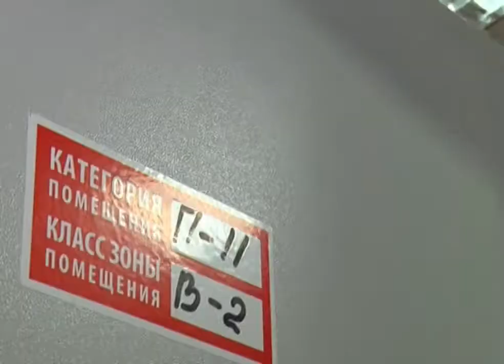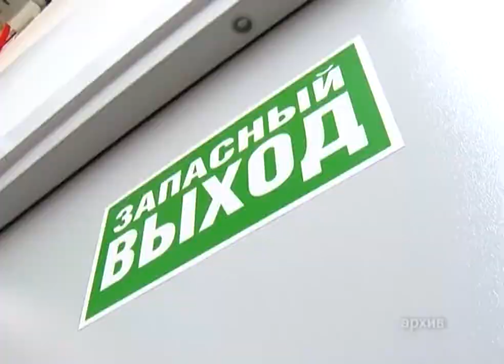ТЦ Пассаж работает в обычном режиме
Коммерсанты стали заложниками проверок проводимых в торговых центрах пожарными инспекторами. Предписание выдают собственникам помещений, а под угрозу попадают даже магазины, в которых нет нарушений. При этом сильно страдает бизнес. Суды и споры сказываются на доходах. Продолжит тему наш корреспондент Николай Свердлов.

Вместо обычной двери, противопожарная. Вместо перегородки из гипсокартона - основательная стена на складе. А еще проходы стали шире... на 30 см. Требования, которые предъявили пожарные инспекторы собственникам площадей в одном из торговых центров Первоуральска.

АННА ОСИПОВА, АДМИНИСТРАТОР ТОРГОВОГО ЦЕНТРА: «Мы все замечания сейчас, в данный момент, устраняем и до срока который нам вынесен мы их устраним».

Ответственность за пожарную безопасность несут собственники площадей в торговом центре. В "Пассаже" их несколько. И почти к каждому из них у сотрудников МЧС были претензии.

Торговый центр "Марс" тоже планировали закрыть. Проверяющим не понравилось, что в здании на путях эвакуации стоят банкоматы, отсутствует пожарная декларация. Две недели понадобилось собственникам, чтобы устранить все предписания. Пассажу дали срок до 1 сентября.

Заложниками ситуации оказались арендаторы помещений. Из-за судебных передряг пожарных и хозяев площадей могла быть нарушена работа магазинов. Бизнесмены, чтобы не нести убытки подключились к устранению недочётов.

В магазине "Галамарт" пошли дальше - обучили сотрудников, как вести себя в экстренной ситуации.

Курс противопожарной  безопасности прошли все: от кассира до грузчика. Здесь уверяют - беспокоится по этому поводу не стоит. Стоит беспокоиться успеть купить сезонные товары по акции.

ЕКАТЕРИНА РЕПИНА, ЗАМЕСТИТЕЛЬ УПРАВЛЯЮЩЕГО МАГАЗИНА "ГАЛАМАРТ": «Магазин работает в штатном режиме. Как всегда для наших любимых покупателей акции. Товар завозится ежедневно».

В разгар рабочего дня очередь в кассу. Начался сезон ягод. Так, например, упаковка крышек для консервации здесь стоит всего 50 рублей.